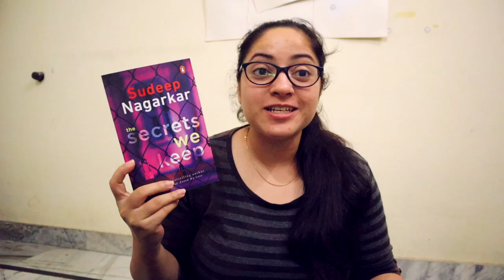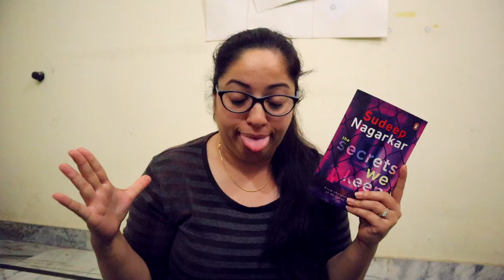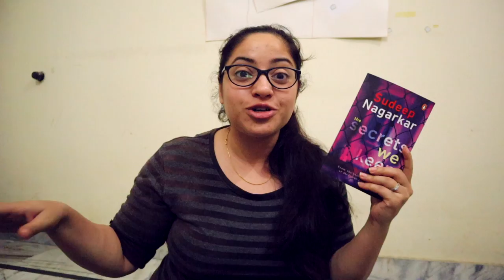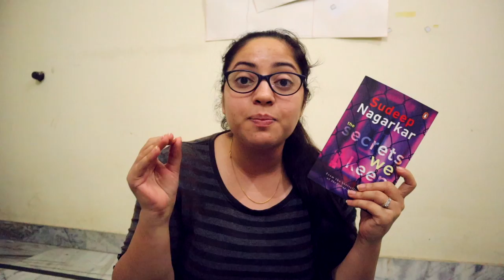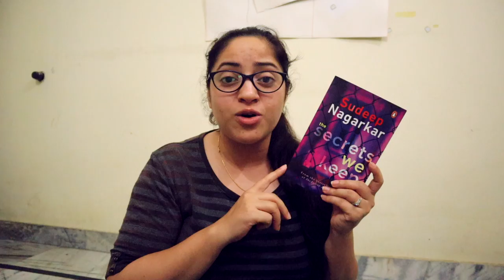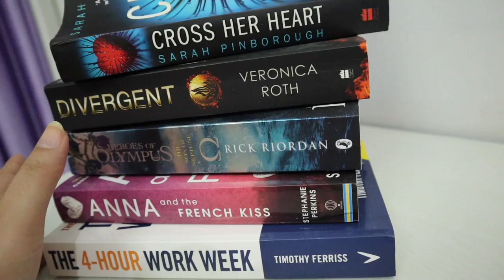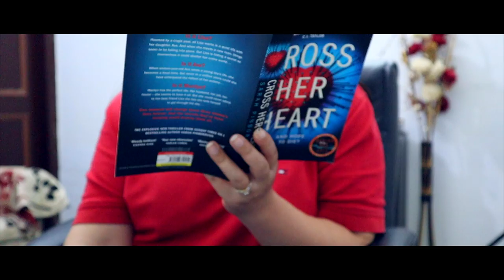The Secrets We Keep by Sudeep Nagarkar | Reading Vlogs | Indian Booktuber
New reading vlog discussing The Secrets We Keep by Sudeep Nagarkar & Cross Her Heart by Sarah Pinborough

1. The Secrets We Keep
2. Cross Her Heart